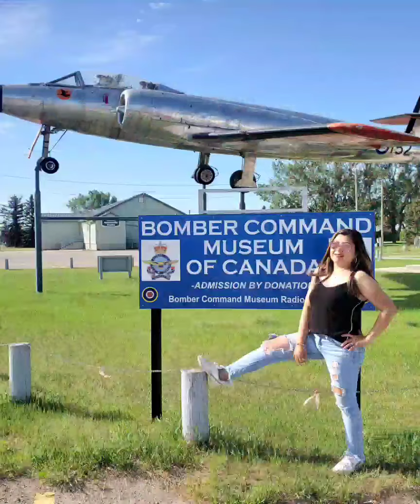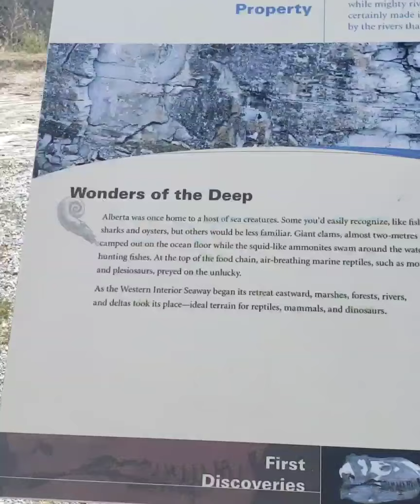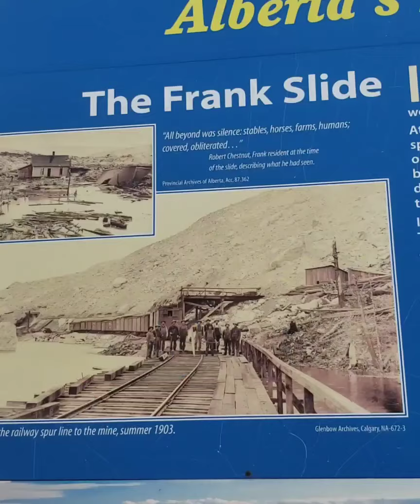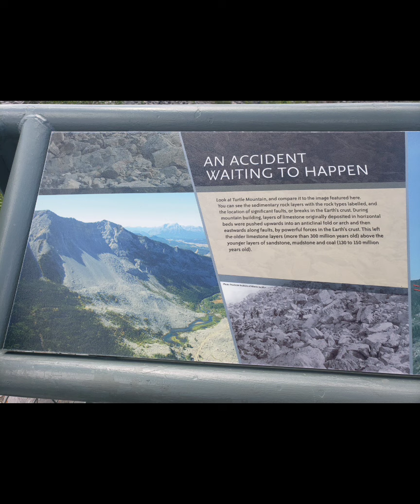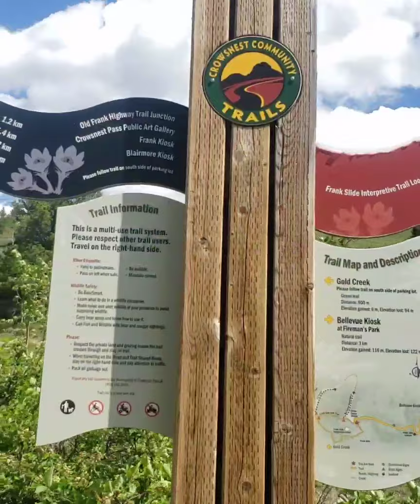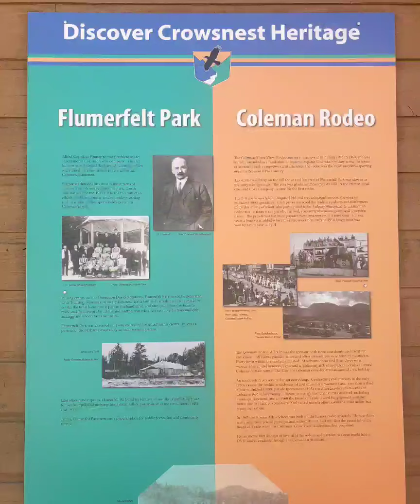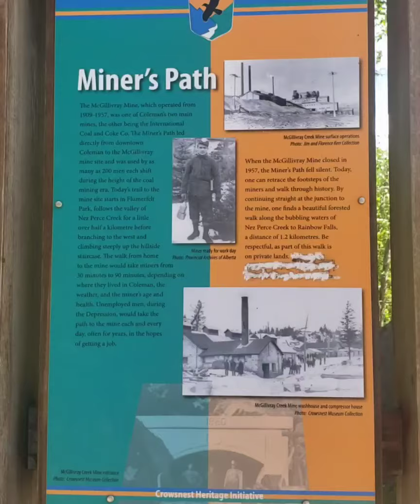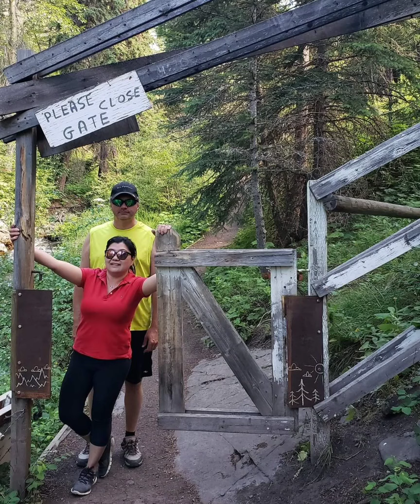LUNBRECK FALLS| FRANK SLIDE | MINER'S PATH FALLS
In this video I'm gonna take you guys to the south of Calgary ... Lets all discover crowsnest pass!